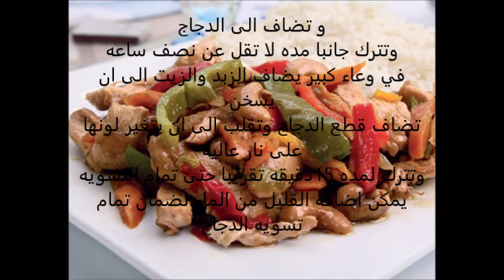دجاج بالخضار والصويا على الطريقه الصينيه